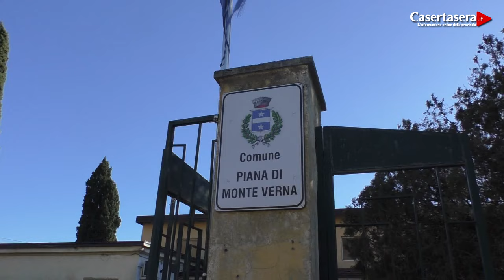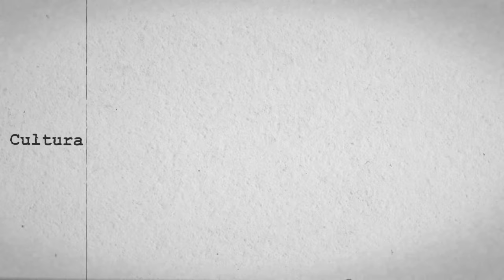Casertasera.it Indiscrezioni sulle elezioni comunali di Piana di Monteverna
L'informazione online della provincia di Caserta.Intervista a Lino Santabarbara leader di una lista civica